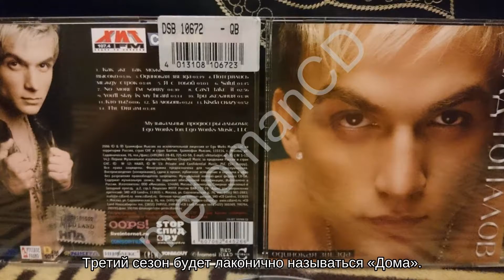Регина Тодоренко снимает новый сезон своего шоу в их с Владом Топаловым доме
Гости передачи «Пятница с Региной» почувствуют домашний уют.

Третий сезон будет лаконично называться «Дома». Регина пригласит гостей в свои с Владом Топаловым апартаменты.

больше по теме Регина Тодоренко приступила к съемкам второго сезона шоу «Мейкаперы» Радостной новостью поделился один из ведущих Влад Лисовец в своем микроблоге.

Самыми популярными именами в комментариях были Настя Ивлеева, Юрий Дудь, Ани Лорак и Леся Никитюк.

«Пятница с Региной» — особое шоу. Первый сезон вышел на телеканале «Пятница». Регина звала в гости знаменитостей и устраивала смешные конкурсы. Второй сезон передачи вышел уже полностью на Youtube и был посвящён сильным и успешным женщинам в российском шоу-бизнесе.